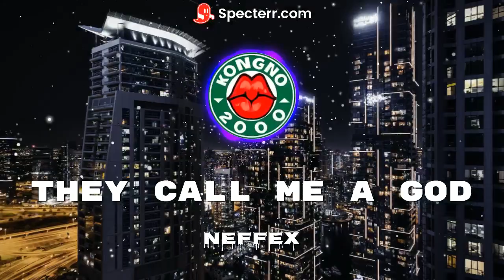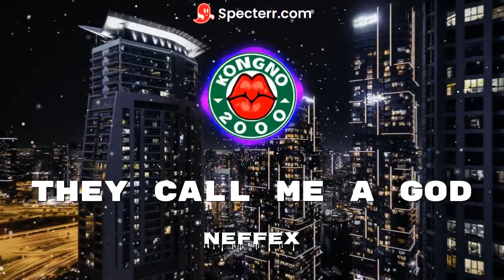They Call Me a God NEFFEX